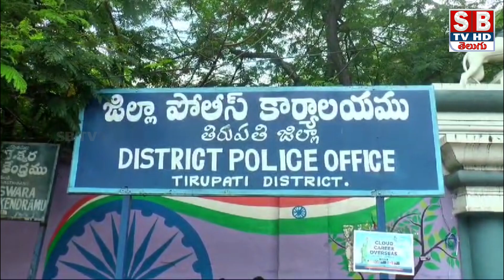గంజాయి బ్యాచ్ కి ఎమ్మెల్యే మాస్ వార్నింగ్